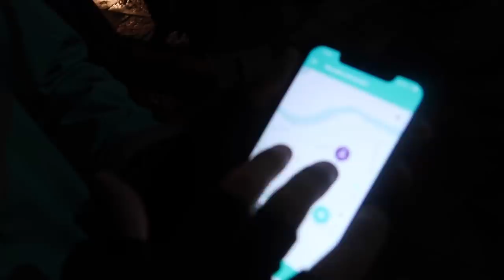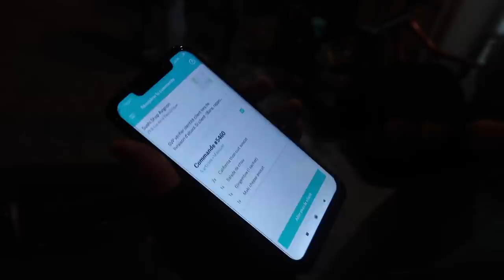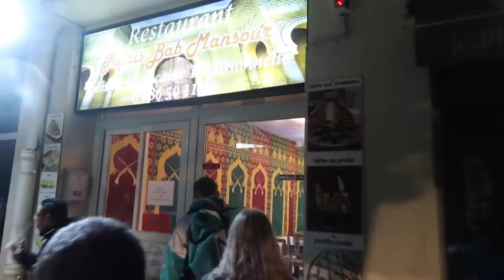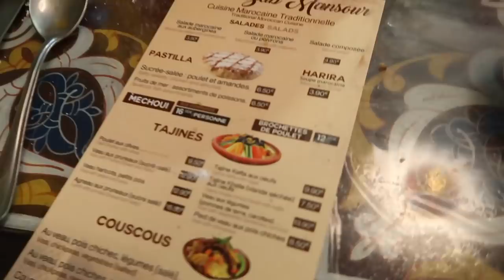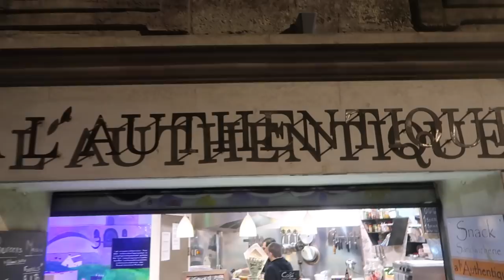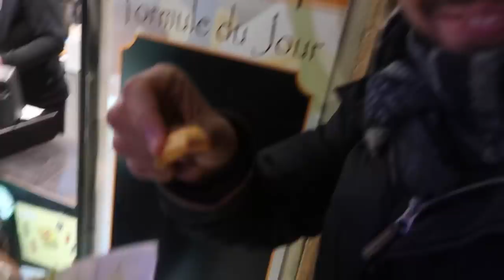AVIGNON : PASTILLA, FRITES MAISON, SAUCE de OUF! MIX CULINAIRE! - VLOG#707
Grâce à Booking, bénéficiez de 25 euros remboursés sur vos réservations d'hôtels via ce lien:

A AVIGNON, Raphaël, un abonné qui est aussi livreur, m'a proposé de l'accompagner pendant sa tournée , de resto en resto.
Après des commandes Subway et Sushi Shop, nous avons testé des restos locaux :

- Pastilla , couscous et harira au Palais Bab Mansour, 37 Rue Saint-Michel, 84000 Avignon

- Des frites maison avec des sauces au top (notamment la curry!) à
L'Authentique, 10 Rue Henri Fabre, 84000 Avignon

Des desserts , dont une tarte caramel au top chez Ginette et Marcel, 25-27 Place des Corps Saints, 84000 Avignon

Pour commander mon livre "Le Food Tour de Florian OnAir" sorti le 11 octobre aux Editions Solar

Rendez-vous pour les séances de dédicaces :
- le samedi 1er décembre à Angoulême, Espace Franquin
- le samedi 8 décembre , 15h, au Furet du Nord, à Englos, près de Lille